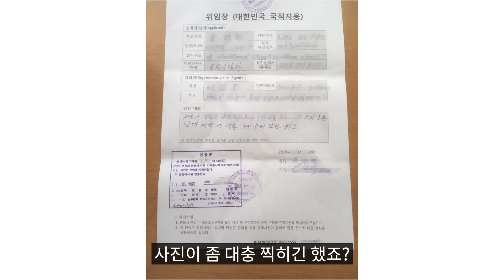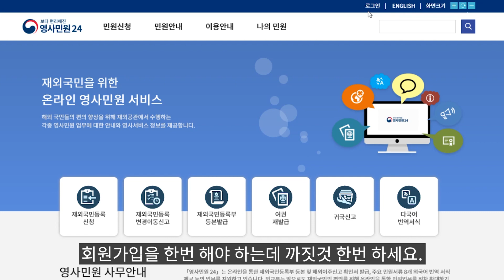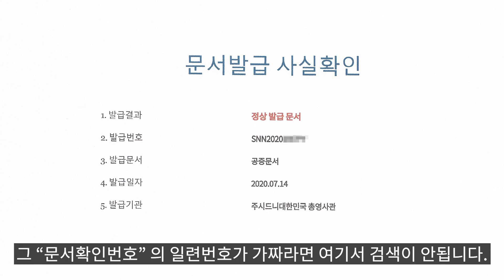영사관 위임장 발급받기 - 전혀 어렵지 않아요!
건물주가 외국에 장기체류하는 경우

위임장이 없거나
위임서류가 부실하거나
위임장의 유효기간이 지났거나
위임장의 내용과 약간 다른 내용의 계약을 진행하는 경우.

이런 경우들 에서도 안전하게 진행할 수 있는 방법이 있습니다.
바로 대한민국 영사관을 통해서 위임장을 주고받는 방법인데요.
많은 분들이 그 절차와 방법을 모르고 있네요.
전혀 어렵거나 복잡하지 않으니까
오늘은
"영사관을 통한 위임장 발급받기"
이 부분을 공부해 보겠습니다.